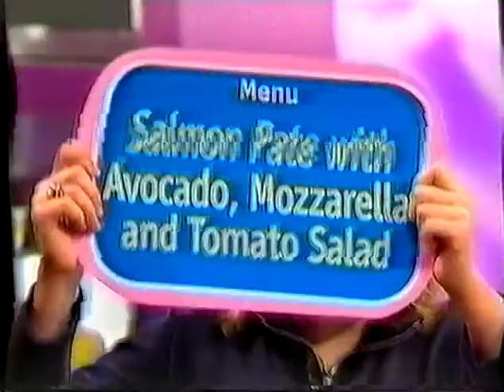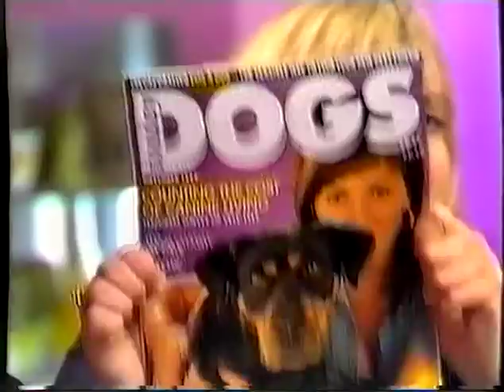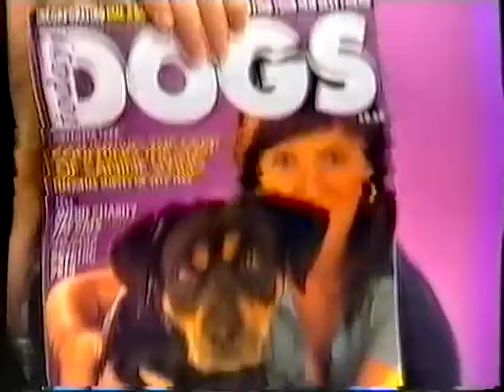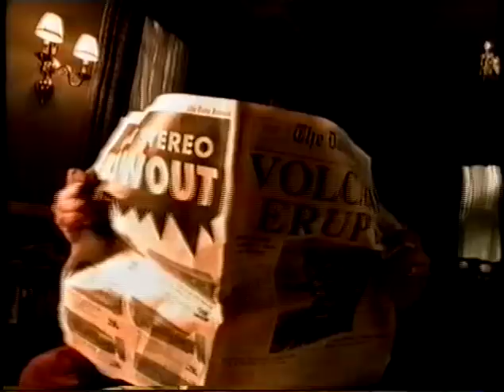Light Lunch 180298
Light Lunch

18 February 1998
Channel 4

Tricia Penrose
Mark Jordon
Davina McCall
Catch